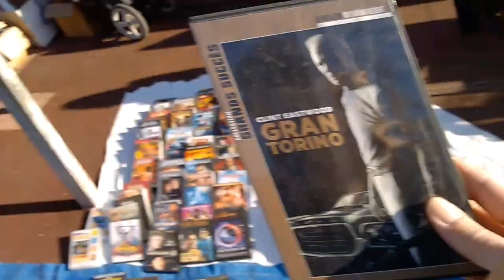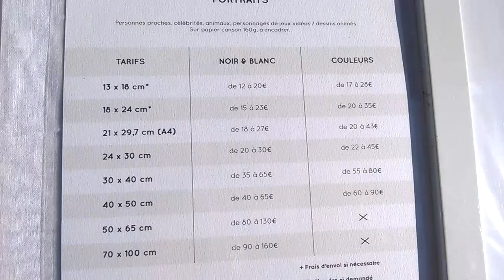Balade à la Super brocante de Flixecourt !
Hello !
Aujourd'hui je vous emmène à Flixecourt dans le département 80 !
Non loin de Amiens ,ou il y a une très grande brocante !
Ou j'ai découvert part hasard une artiste qui fait de très beau portraits elle s'appelle Justine ! Et Philippe un pote ! le marchant de frite ,pour moi le meilleur de la région picardie !!!
Trêve de bavardages je vous laisse regarder mon petit film !

Important :
toute personne filmé où apparaissant dans ce film est une situation fortuite et un volontaire de ma part !